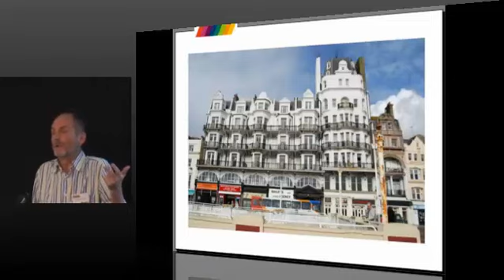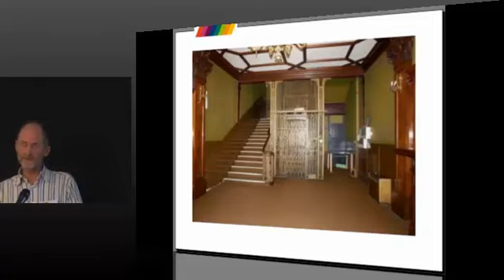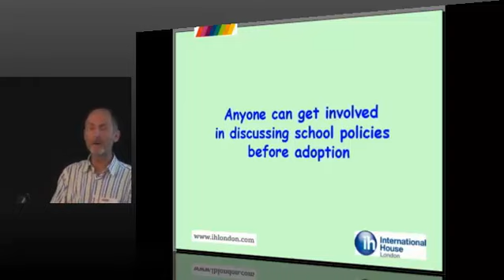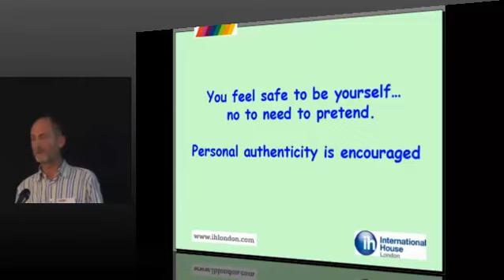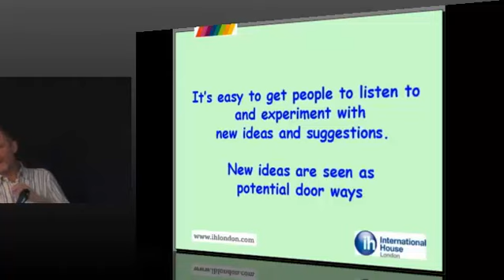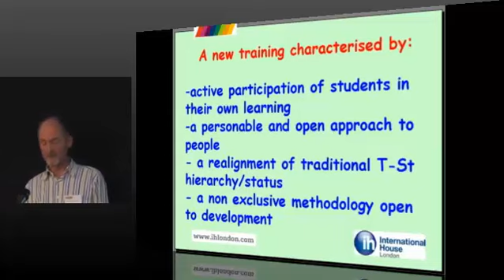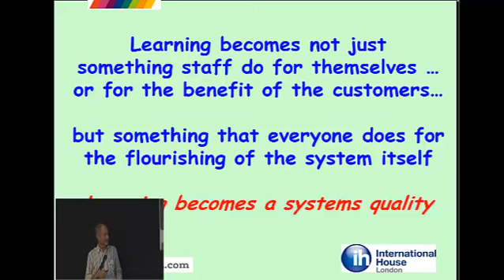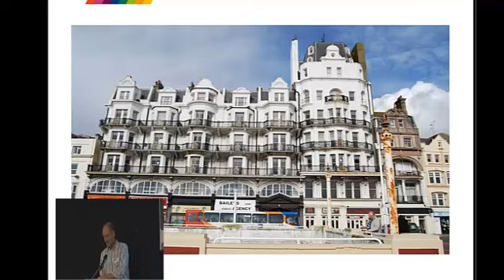Adrian Underhill International House and its unique atmosphere of practice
I will talk about what I have learnt and using these examples draw current lessons about how an organisation and its 'atmosphere of practice' affects the learning and careers of all its stakeholders - students, teachers, administrators, managers, and diaspora.

About International House London:

International House London is an established and well-known language school, with over fifty years of experience in providing language courses and teacher training programmes. Based in a spacious and fully-equipped school, near Covent Garden, we are a founder member of the International House World Organisation.

International House London welcomes over 8,000 language students from 150 countries each year. Our students enjoy learning in the vibrant and multicultural atmosphere of IH London; making new friends and experiencing the excitement of the city together.

For more information on our teacher training and language courses,

Facebook.com/internationalhouselondon
Twitter.com/ihlondon
Instagram.com/ihlondon
Linkedin.com/company/international-house-london
WeChat: goo.gl/JT1efv